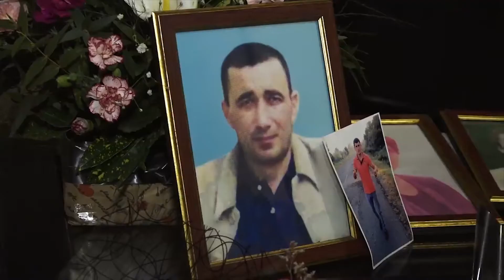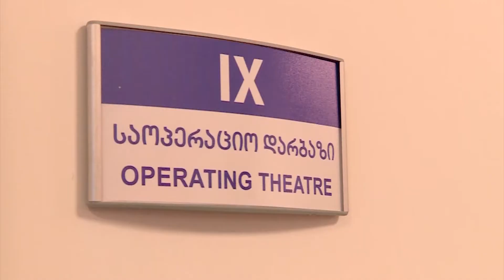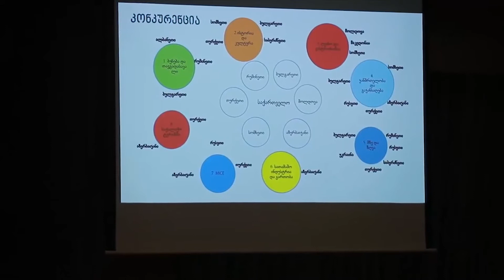news 18 03 2019 სდასუ TV თამარ მოსიავა